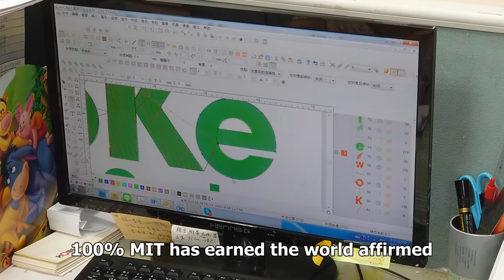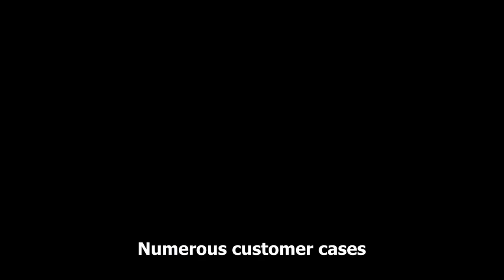LIFE TOWEL Company profile & Product manufacturing process